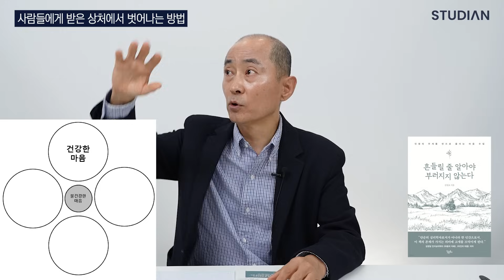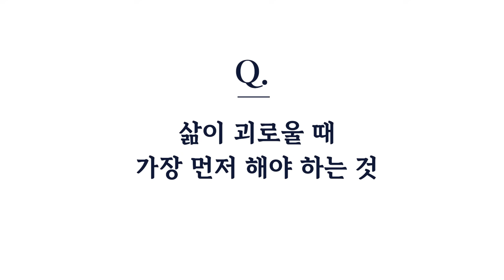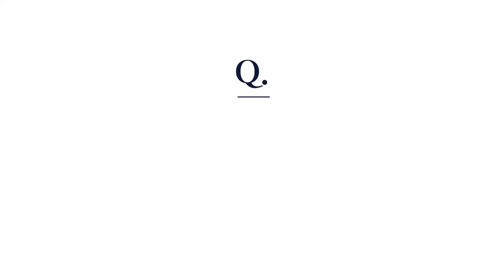공허한 감정이 당신에게 보내는 위험신호(김정호 교수 풀영상)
김정호 [흔들릴 줄 알아야 부러지지 않는다]📘

오늘의 게스트:
김정호 교수

00:00 사람에게 받은 상처에서 자유로워지는 법
12:47 심리학회 회장이 말하는 성공해도 공허한 이유
22:13 시간 투자 안 하고 명상 제대로 하는 법